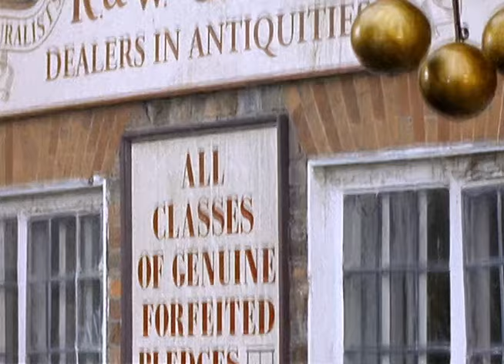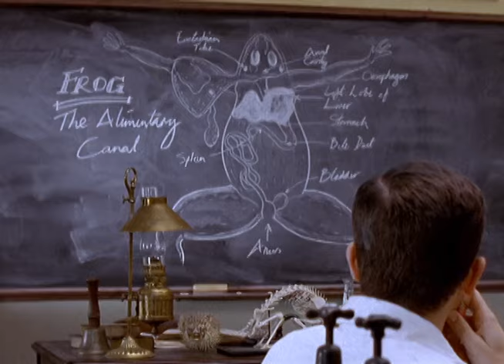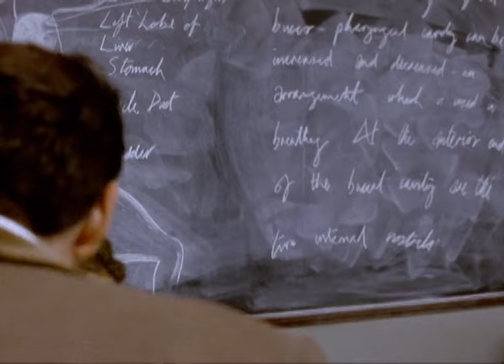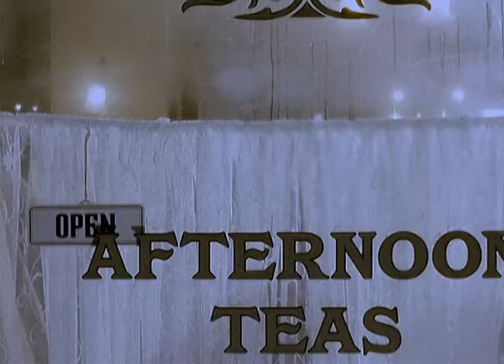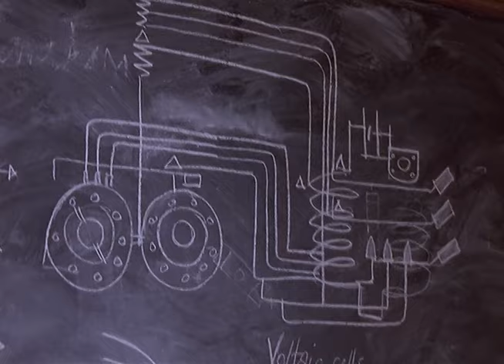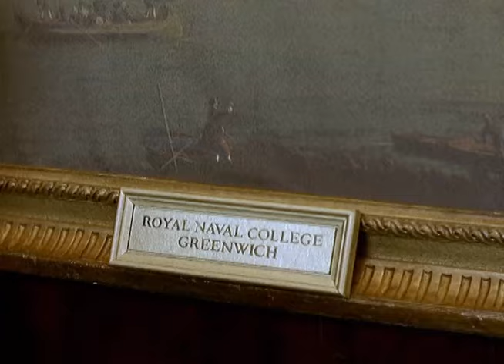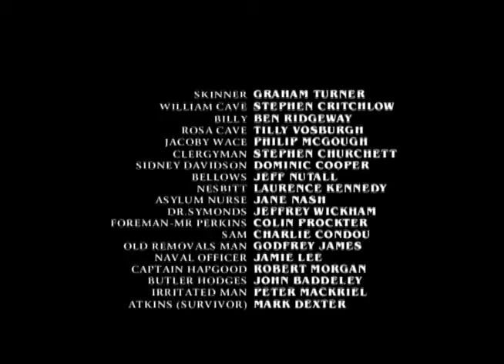The Infinite Worlds of H.G Wells (Part Two).